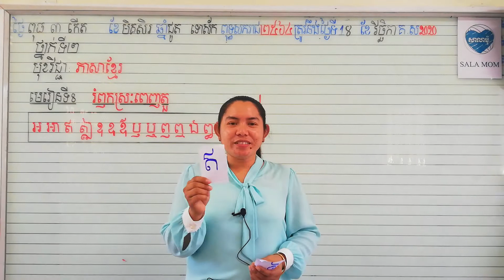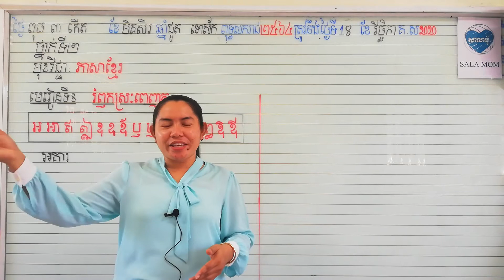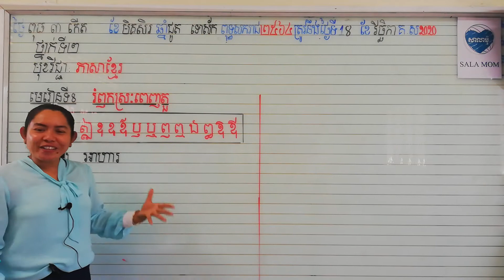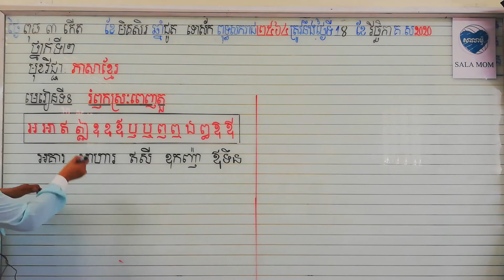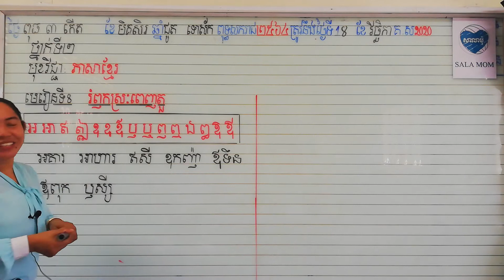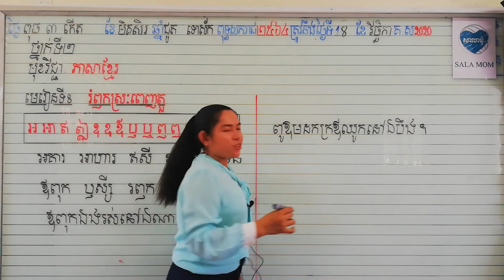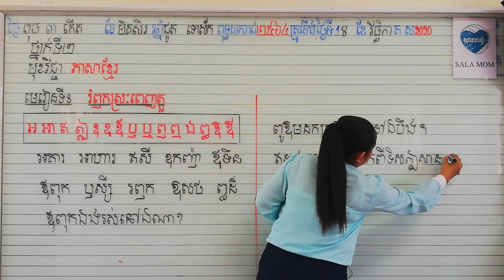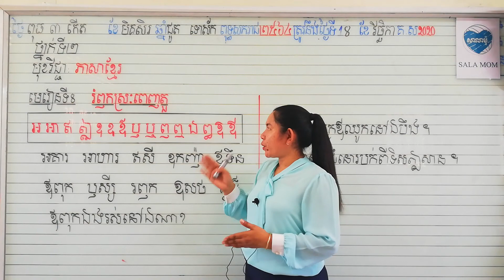មេរៀនទី៨ រំឭស្រៈពេញតួ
សៀវភៅ ភាសាខ្មែរ ថ្នាក់ទី២ ទំព័រ ទី8